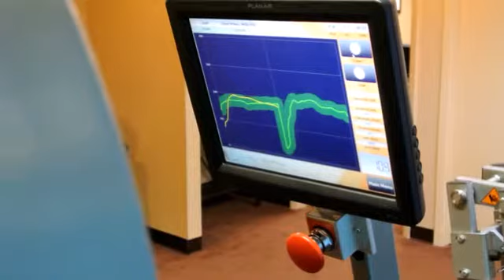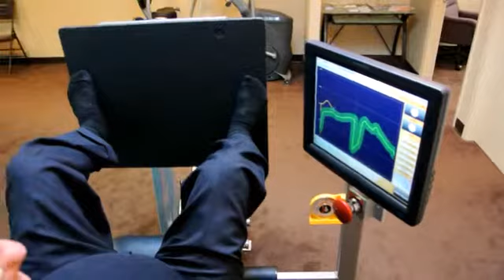Project15 Partner Testimonial